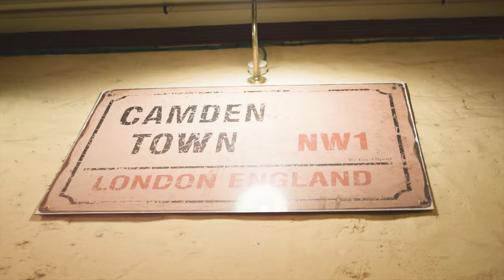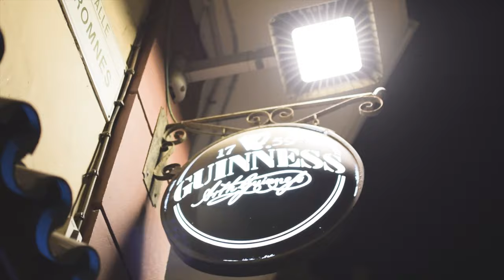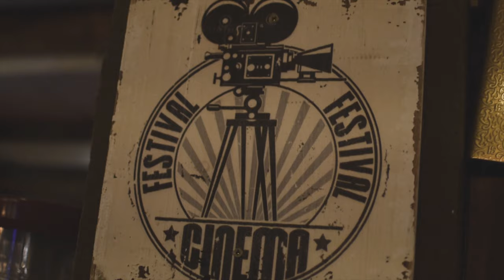BAKER NUR - ESE INFARTO [AL TARIK]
Sexto videoclip con otro tema perteneciente al proyecto de Baker Nur titulado "Al Tarik".

Letra: Baker Nur
Video: Missingnovideo
Mezcla y master: Emilio EMJ
Instrumental:  "La espera" | BChris